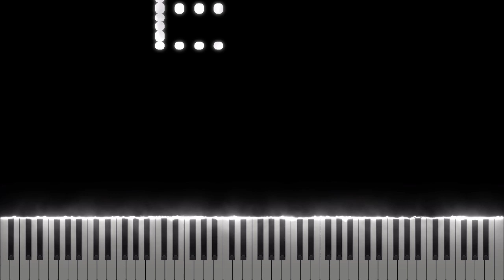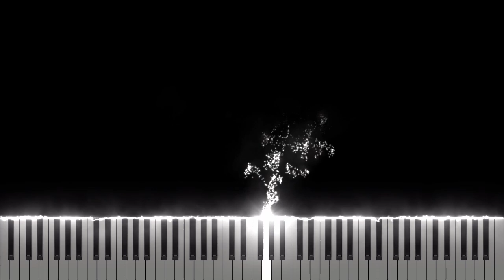Doors OST - Jeff's Jingle [Midi Download]